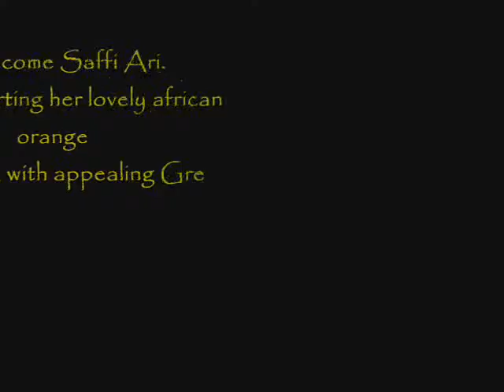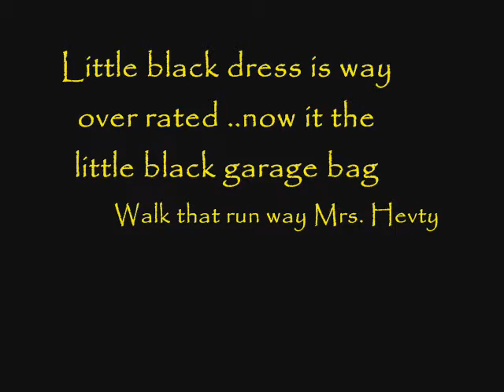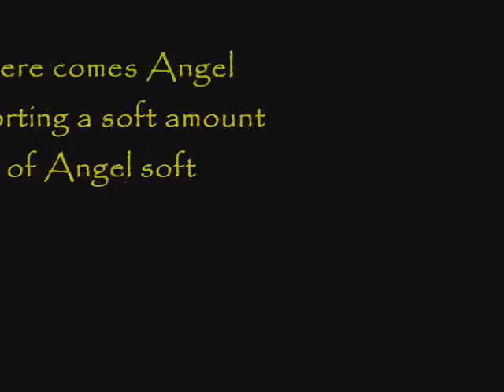Trailer Trash Fashion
run way "models" doing what they do best